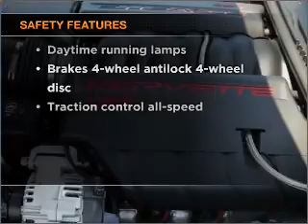2008 Chevrolet Corvette - Egg Harbor Township NJ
Year: 2008
Make: Chevrolet
Model: Corvette
Trim: Coupe 2D
Engine: 8 cylinder 6.2 liter
Transmission:
Color: Blue
Mileage: 6215
Address:
6721 Blackhorse Pike